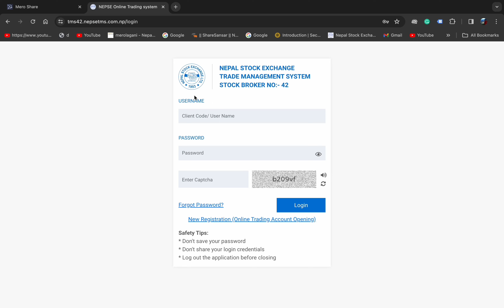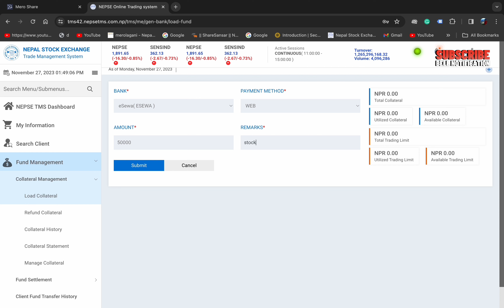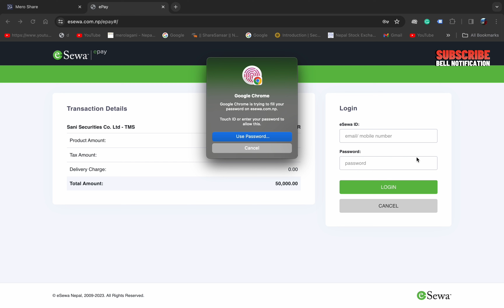How To Load Collateral In TMS l TMS Maa Paisa Load Garne Tarika l How To Load Collateral From eSewa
Unlock the full potential of your Trade Management System (TMS) with our comprehensive tutorial on loading collateral. In this video, we'll walk you through the process, providing clear instructions and expert tips to streamline collateral management in your trading operations. Whether you're a beginner or seasoned trader, optimizing your TMS with proper collateral loading is essential for a seamless and efficient trading experience. Watch now and elevate your trading game!